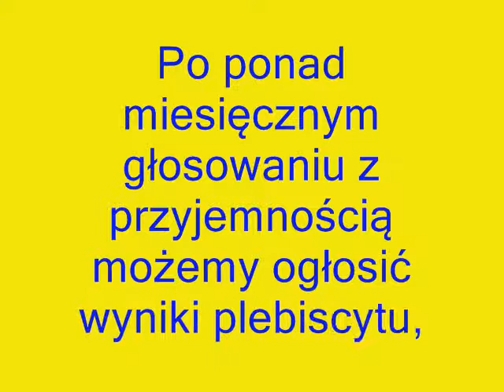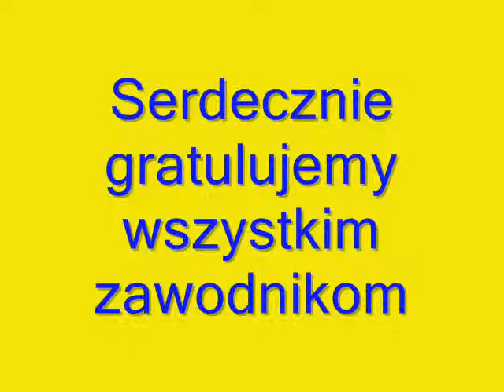Wynik plebiscytu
brzeznica.futubolowo.pl